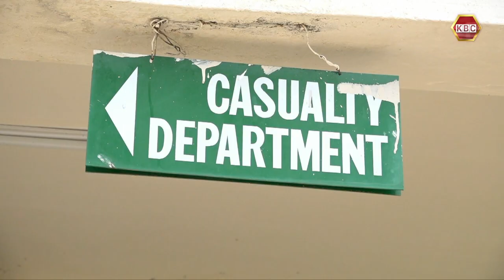Mandera Miners Plight I Locals call for re-opening of mines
Mandera Miners Plight

Residents call for re-opening of mines

Terror threats caused closure of mines

Miners : We have no source of livelihood